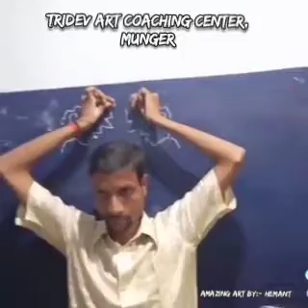8 August 2022